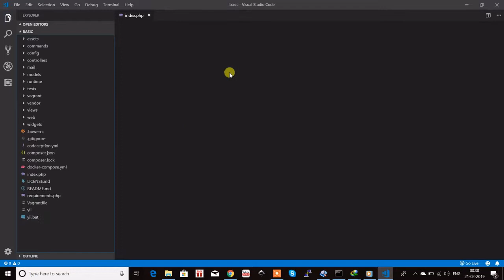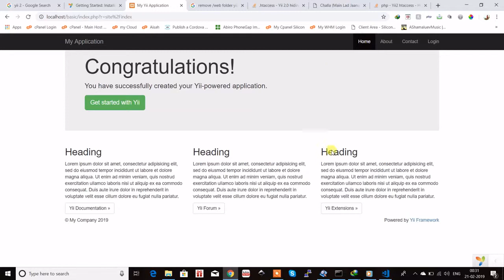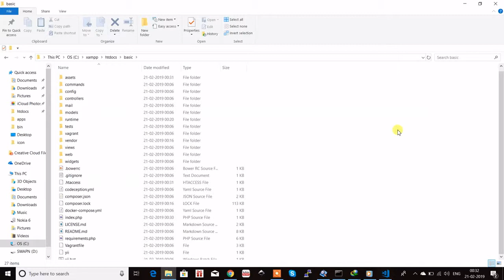Remove web folder and index php from URL for yii 2 application